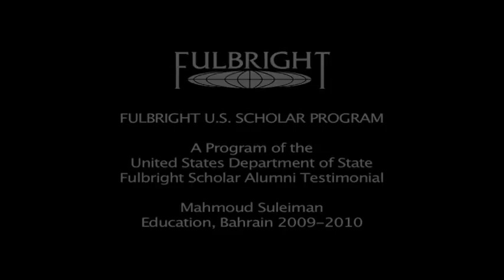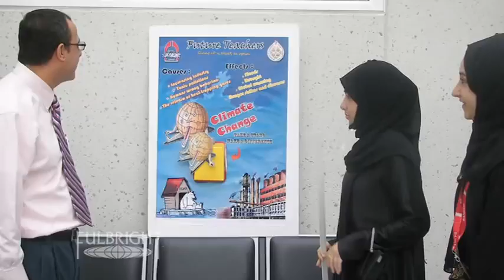U.S. Fulbright Scholar Mahmoud Suleiman.mov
Suleiman, Mahmoud Fayez
Professor, Department of Teacher Education, School of Education, California State University--Bakersfield, Bakersfield, CA
Lecturing: Toward a Comprehensive Approach for Teacher Education in the Global Society
University of Bahrain, Manama, Bahrain
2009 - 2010